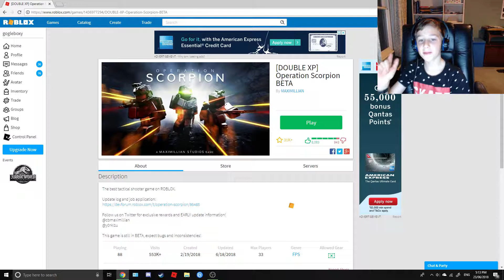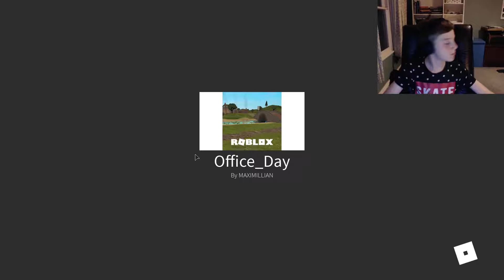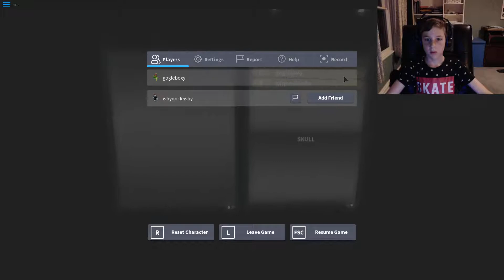roblox rainbow six siege